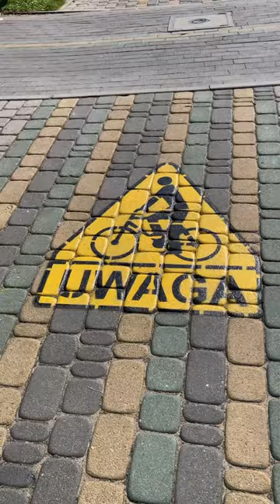Beautiful day￼ 😎 lato2023 mazury #2023